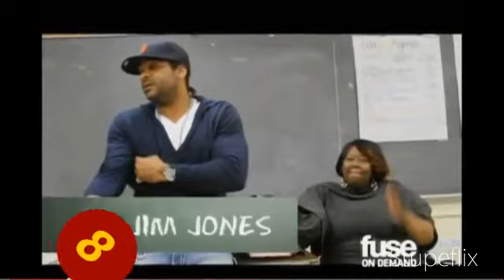JIM JONES & AZAD WATCHES INC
JIM JONES WEARING AZAD WATCHES SELFANI, MAGIC MAN, HAL-YWOOD AT DIFFERENT SHOWS, AND VIDEOS.